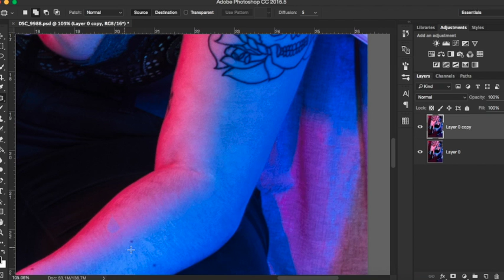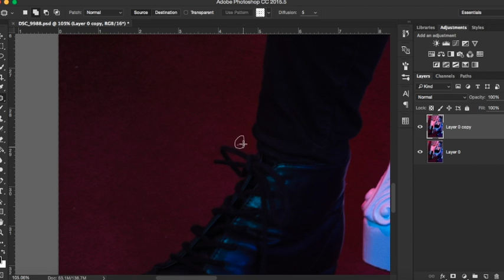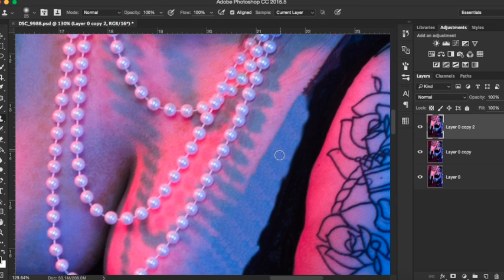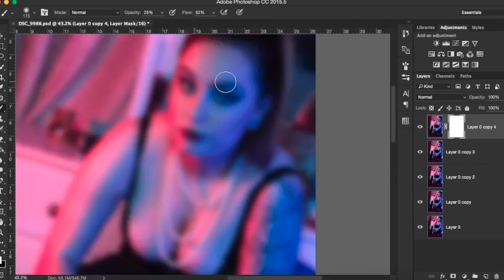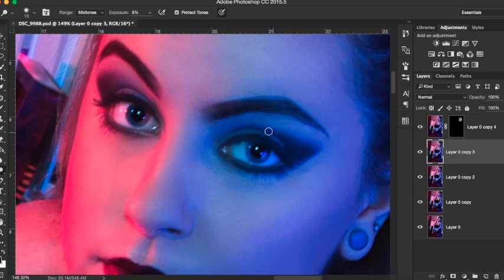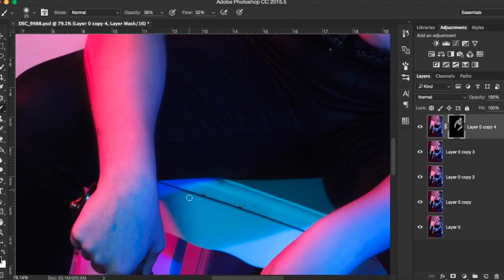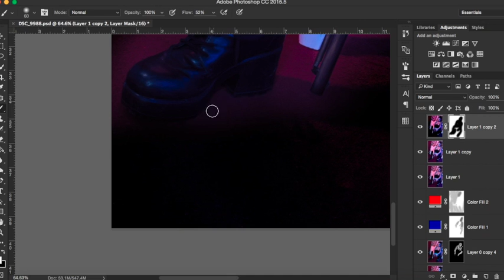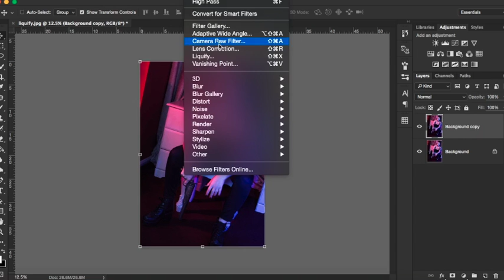Classic Fashion Editing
This is a video showing how I created one of my final images for my classic fashion project, this is how each photo was created which is why I have only shown one image being edited.
Life in her yet- Rag'n'Bone man
Human- Rag'n'Bone man
Lay my Body Down- Rag'n'Bone man